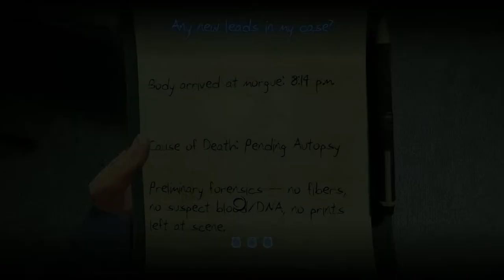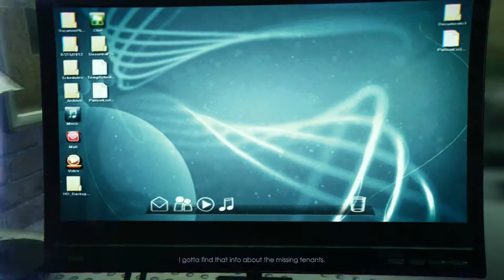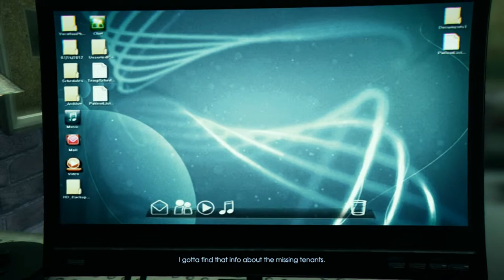Let's Play Murdered: Soul Suspect [Part 9] - CHECKING OUT LEADS - PC Gameplay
We finish up whatever that was out there, then head into the station to figure out more leads on our murder!

Murdered: Soul Suspect is owned by Square Enix.